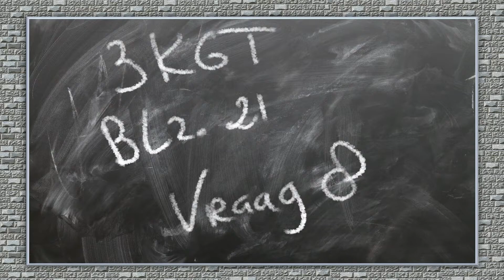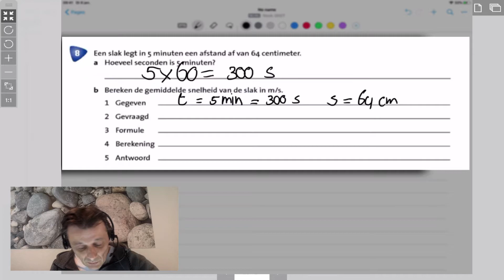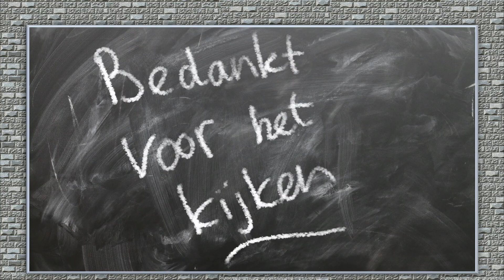Klas 3 KGT Blz. 11 vraag 8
Gemiddelde snelheid uitrekenen. Uitwerking van vraag 8 op blz. 21